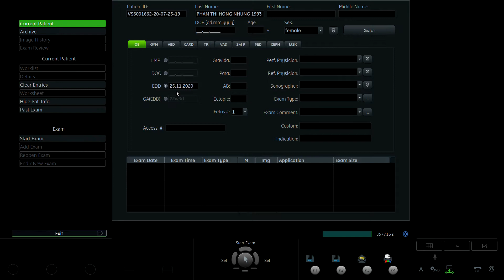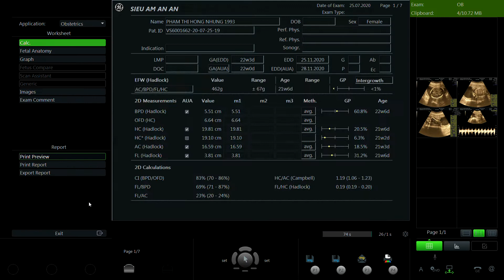PHẠM THỊ HỒNG NHUNG 1993